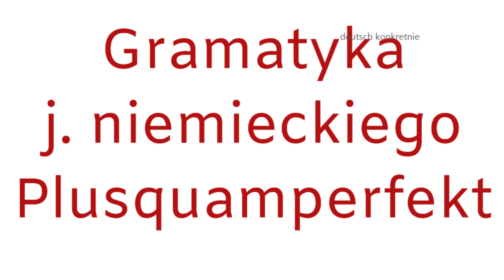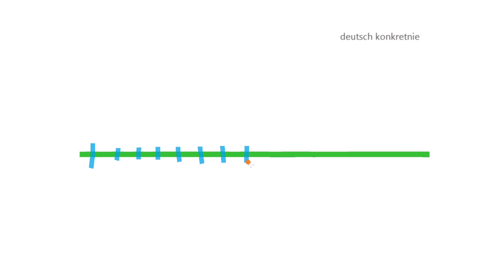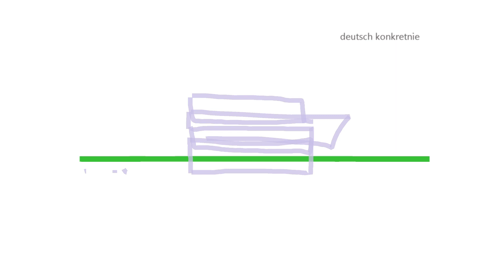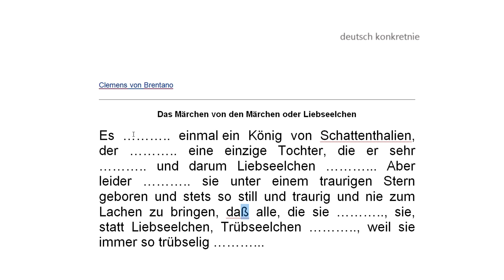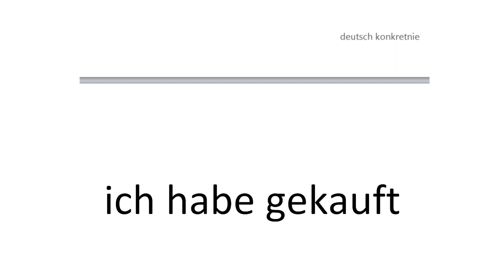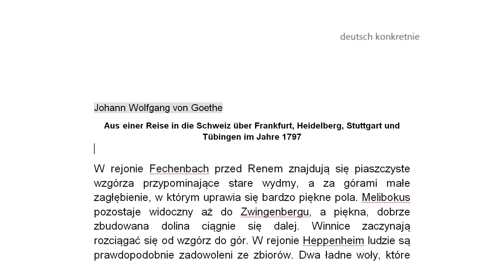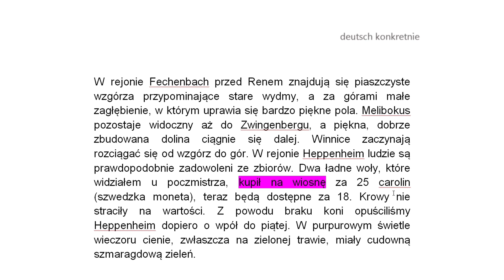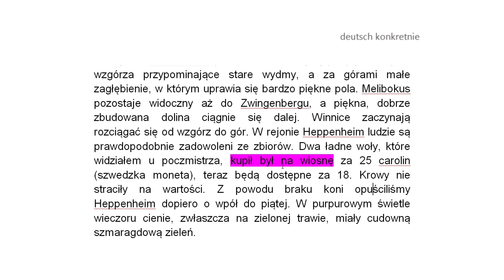Gramatyka język niemiecki. Plusquamperfekt czas zaprzeszły. Język niemiecki online.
Aby zrozumieć funkcję i budowę Plusquamperfektu w języku niemieckim! Zapraszam na film. Playlisty: Gramatyka, Leksyka, Matura z języka niemieckiego, Egzamin Ósmoklasisty z języka niemieckiego, Lekcje A1-C1, DSD II, Realioznawstwo, Porady Jak?